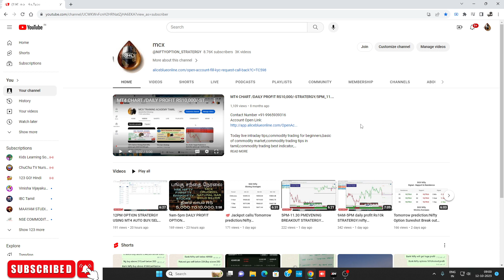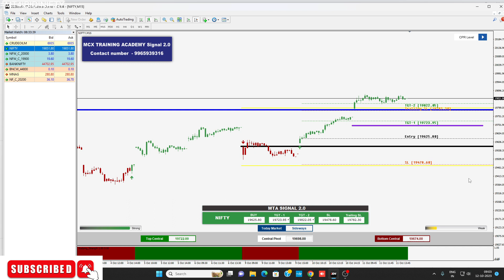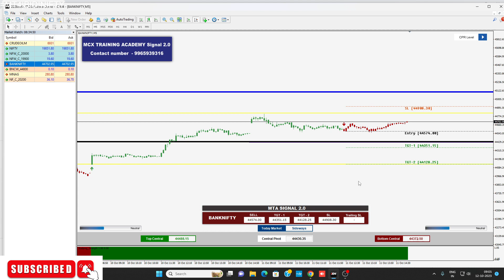9AM-5PM DAILY PROFIT OPTION STRATERGY /NIFTY/BANKNIFTY/NG/CRUDEOIL LIVE INTRADAY TRICKS IN TAMIL